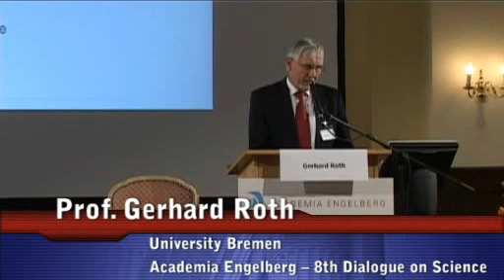8th Dialogue on Science, 2009, Violence in Human Society, Prof. Gerhard Roth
Neurobiology of Aggression and Criminal Violence
Prof. Gerhard Roth - Academia Engelberg Foundation - 8th Dialogue on Science, October-15,2009 - Violence in Human Society